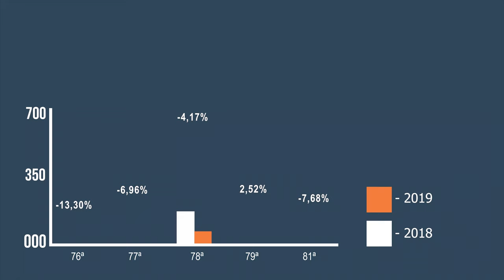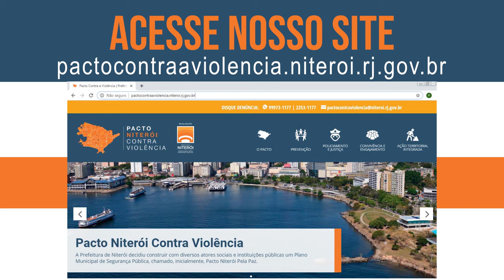Pacto Niterói Contra a Violência completa um ano com resultados extraordinários!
O Pacto Niterói Contra a Violência vem contribuindo de forma central para a redução dos índices de criminalidade em nossa cidade. Através de diversas frentes de atuação, estamos avançando na prevenção e no combate à violência. Confira o vídeo e saiba mais!